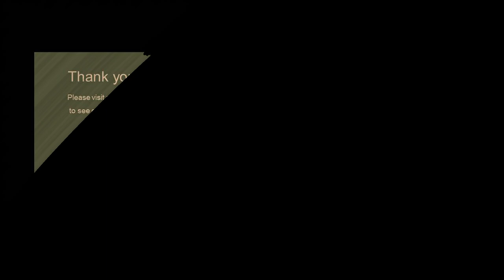Frederic Edwin Church Paintings with TITLES Retrospective Exhibition ✽ American Artist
Frederic Edwin Church: A Visionary Landscape Artist

Frederic Edwin Church, born on May 4, 1826, in Hartford, Connecticut, is celebrated as one of the most prominent and influential American landscape painters of the 19th century. Church's artistic journey was marked by a deep connection to nature, a remarkable talent for capturing its grandeur, and a sense of adventure that led him to explore some of the world's most awe-inspiring landscapes.

Church's early exposure to art came through the tutelage of Thomas Cole, a leading figure in the Hudson River School, an American art movement known for its romantic depictions of the country's wilderness. Under Cole's guidance, Church honed his skills, developing an eye for detail and an appreciation for the sublime beauty of nature.

One of Church's most famous works, "The Heart of the Andes" (1859), exemplifies his mastery of the landscape genre. This colossal canvas, measuring over 5 by 10 feet, is a breathtaking portrayal of the South American Andes Mountains. Church's meticulous attention to detail, from the lush vegetation to the glistening waters, invites viewers to immerse themselves in the landscape's splendor.

Church was also known for his extensive travels, which inspired many of his works. His expedition to Ecuador and Colombia in 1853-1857, documented through sketches, photographs, and studies, served as the foundation for paintings like "Cotopaxi" (1862) and "The Cotopaxi" (1862). These pieces captured the drama and majesty of the Andean volcanoes and underscored Church's commitment to portraying nature's grandeur with scientific accuracy.

While Church's landscapes were undeniably romantic, they also reflected the scientific and geopolitical curiosity of the era. His explorations often included the study of geology, meteorology, and indigenous cultures, and his works served to educate and inspire the public about the natural wonders of the Americas.

Frederic Church's art was celebrated not only in the United States but also internationally. His works were exhibited in major European cities, and he enjoyed immense popularity and critical acclaim throughout his career. Church's legacy lives on in the hearts of art enthusiasts and nature lovers alike, as his paintings continue to inspire awe and appreciation for the beauty of the natural world.

 Frederic Edwin Church remains an iconic figure in American art history, a visionary landscape artist whose canvases continue to transport viewers to the breathtaking vistas he immortalized on canvas.

👍 Let’s Connect!